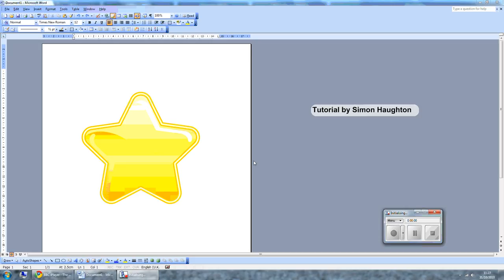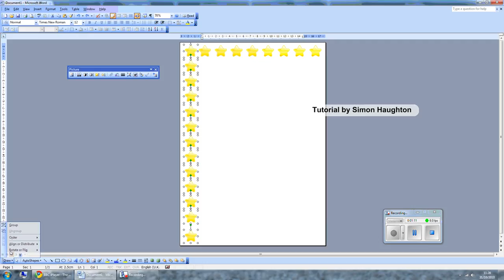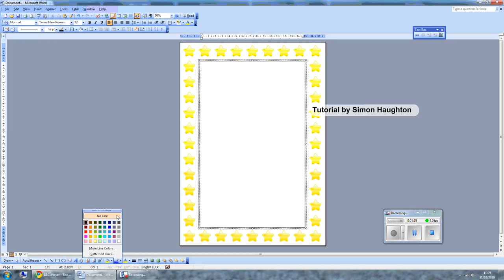Making a Border in Word